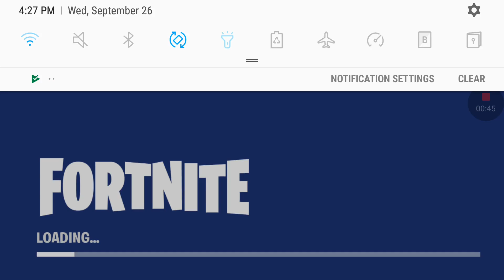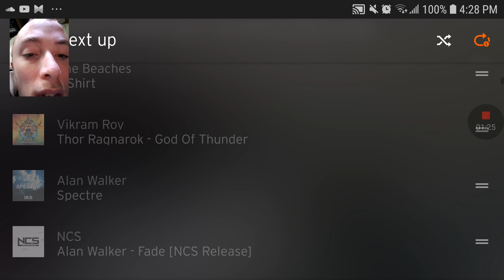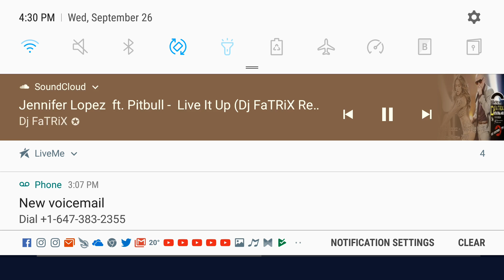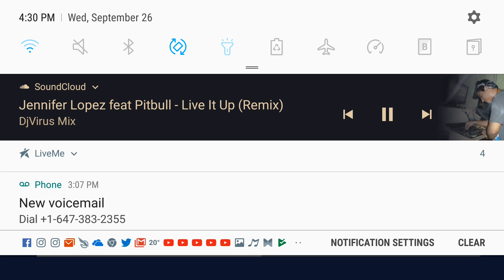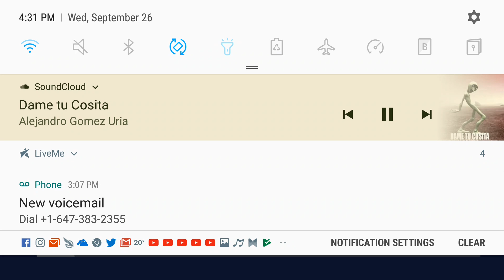Fortnite I built two spike stadiums and I found built one Porta Fortress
Season 6 of fortnite comes out tomorrow